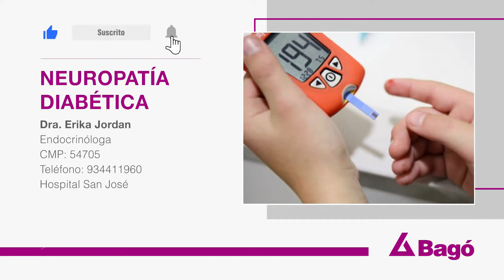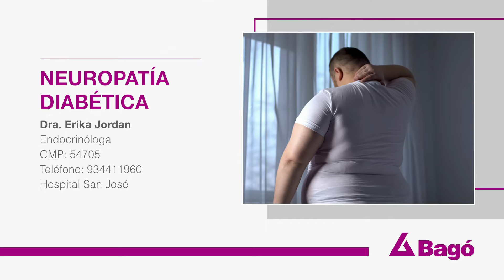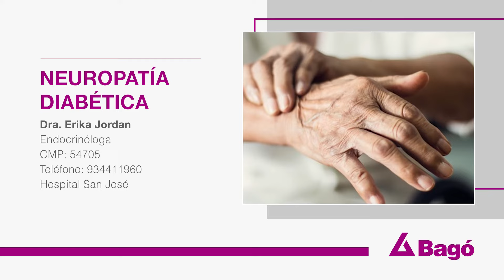LOS PACIENTES CON NEUROPATÍA DIABÉTICA PIERDEN LA SENSIBILIDAD EN LOS PIES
De acuerdo a la Dra. Erika Jordan, Endocrinóloga, la neuropatía diabética es un tipo de daño neurológico que se da en pacientes con diabetes. Esta afección suele afectar a las extremidades inferiores debido al aumento de azúcar en la sangre que daña los vasos sanguíneos que oxigenan el cuerpo, causando la pérdida de sensibilidad en sus pies o piernas. Las personas con obesidad, colesterol alto, con diabetes durante mucho tiempo y otros factores, son más probables de generar una neuropatía diabética. Según Essalud, el pie diabético es una de las consecuencias más comunes de la neuropatía diabética que provoca heridas, ampollas en esta parte del cuerpo y el paciente no las percibe, indica que al menos el 10% de la población con diabetes padecerá de este mal.

Listado de preguntas: 👇

0:00 Neuropatía Diabética
0:31 ¿Qué es la neuropatía diabética y qué la causa?
1:07 ¿Qué factores aumentan el riesgo de padecer neuropatía diabética?
1:44 ¿Qué complicaciones puede ocasionar una neuropatía diabética?